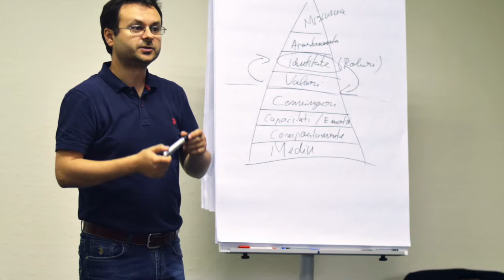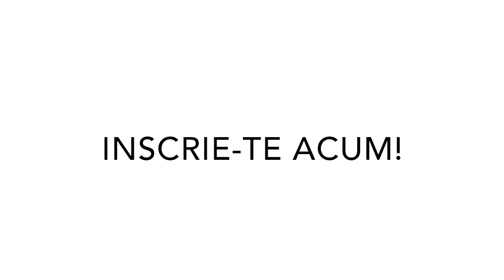Testimonial 4 Bootcamp Relatii - NLP Mania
Tabara de Relatii de Cuplu